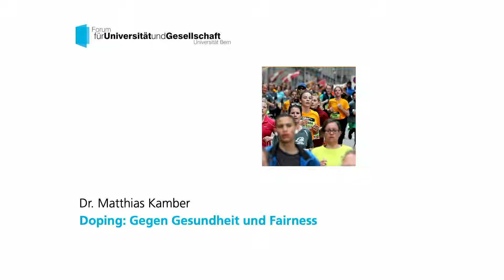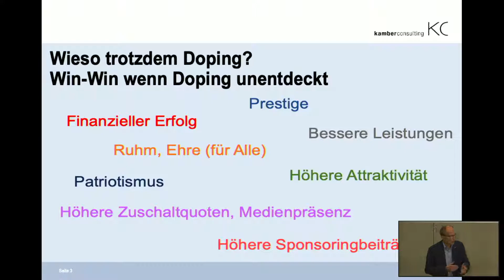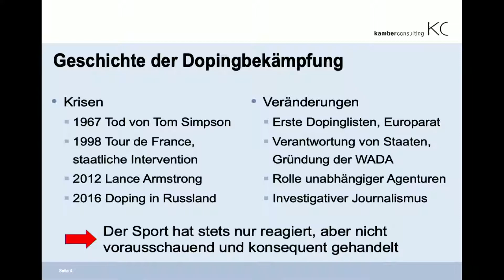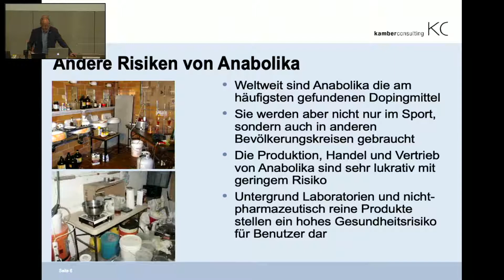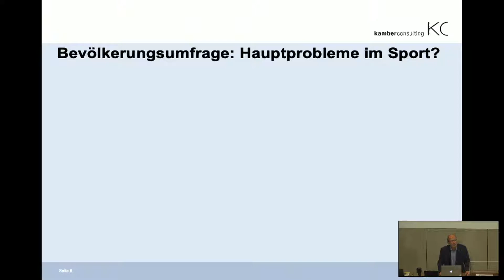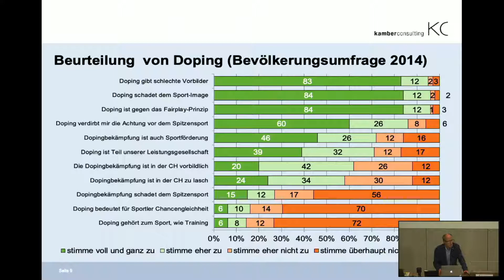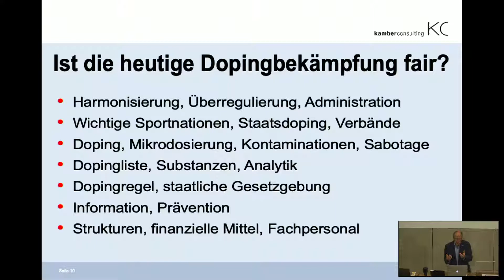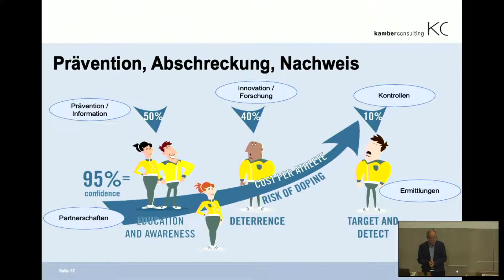Matthias Kamber: Doping - Gegen Gesundheit und Fairness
KARRIEREN IM SPITZENSPORT
Die Berner Forumsgespräche 2021 nehmen ausgewählte Aspekte des Massenphänomens «Sport» in den Blick und hinterfragen in drei Veranstaltungen seine Bedeutung als wichtigste Nebensache der Welt.
Die zweite Veranstaltung stellt den Spitzensport in den Mittelpunkt und fragt nach Chancen und Risiken von Karrieren im Hochleistungssport.
Ist die heutige Dopingbekämpfung fair? Oder wäre Freigabe die Lösung? Dr. Matthias Kamber, ehemaliger Direktor von Antidoping Schweiz, umreisst die Geschichte des Dopings und spricht über gesundheitliche Auswirkungen und Fairness.

Sämtliche Unterlagen und Aufzeichnungen zur Veranstaltungsreihe sind abrufbar.